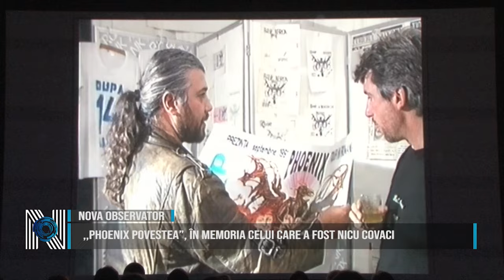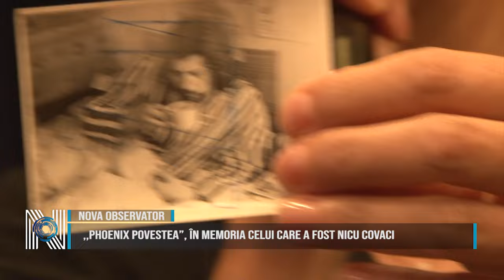,,Phoenix Povestea”, în memoria celui care a fost Nicu Covaci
Proiecția specială a filmului documentar ,,Phoenix Povestea”, realizat de cineastul Cristian Radu Nema, în memoria celui care a fost Nicu Covaci, a avut loc marți seara, în Sala Multifuncțională a Consiliului Județean Timiș. Pelicula a făcut o trecere prin istoria trupei Phoenix, de la primele apariții, în 1962, sub titulatura ,,Sfinții”. A fost prezentată și perioada tumultoasă prin care formația a trecut în timpul regimului comunist, când ideea de libertate pe care o promova nu se potrivea deloc cu sistemul opresiv. Mesajul filmulului este acela de a transmite și actualei generații ce au trăit cei care au fost în public în anii 60, 70 sau 80, ascultând versurile legendarei formații.